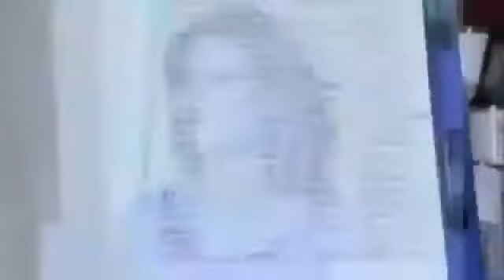Las abundancias de Javidu